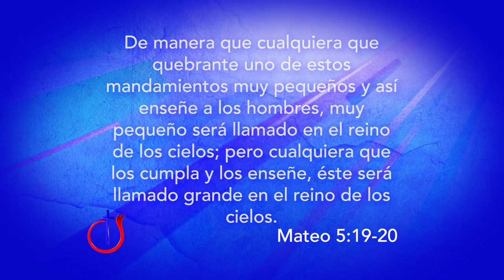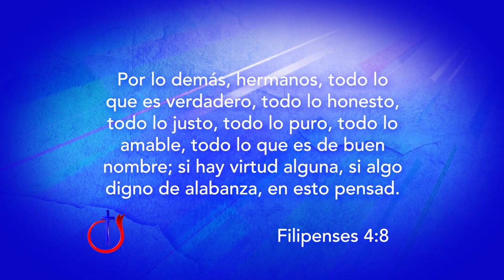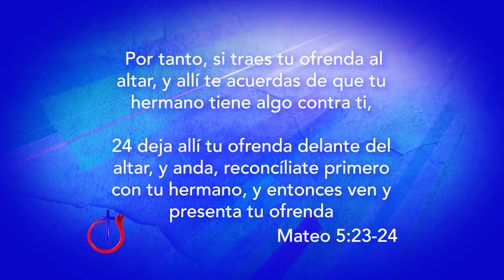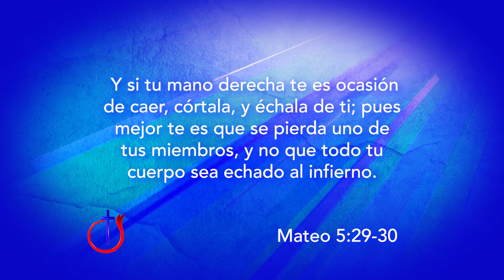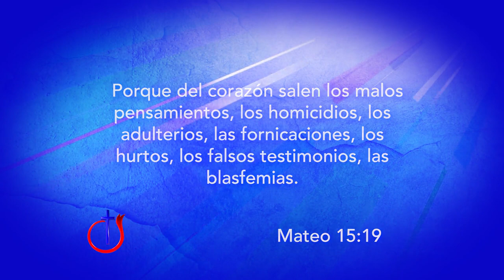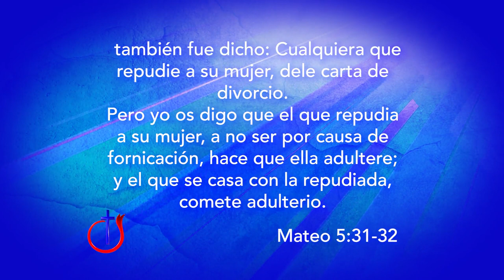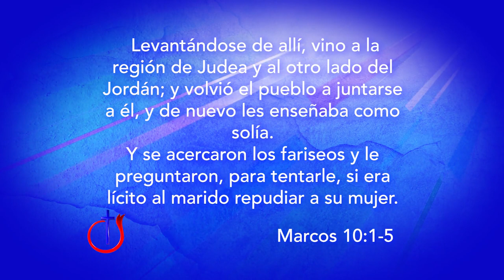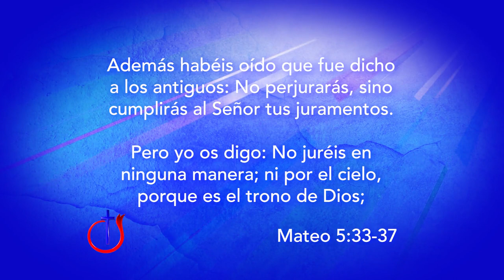La ley de Cristo - Iglesia de Dios Evangelio Completo (IDEC), Canal 27